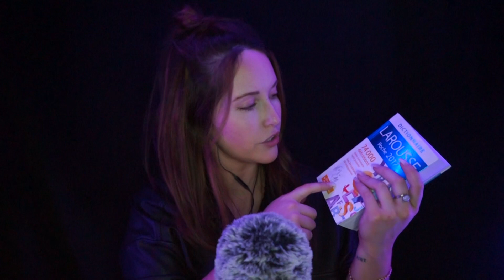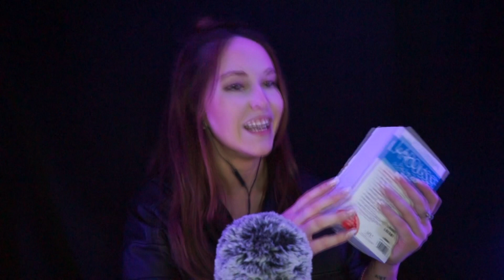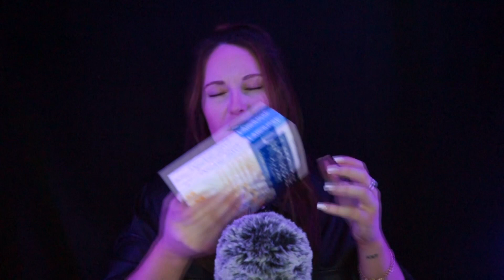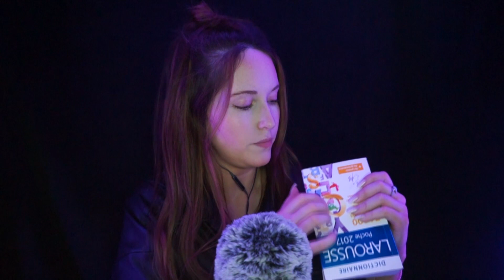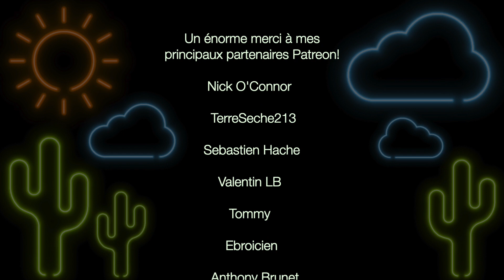ASMR... pour les gens qui n'aiment pas l'ASMR 🙅🏻‍♂️ chuchotements, slime, tapping 💤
~ Tu veux une vidéo personnalisée juste pour toi? Voici le lien vers le formulaire:

~ Tu veux me laisser un pourboire? Gâte-toi!

Énorme MERCI à mes principaux Patreons ↓↓↓↓↓↓↓
♥️ Nick O'Connor
♥️ Ebroicien
♥️ Valentin LB
♥️ Sebastien Hache
♥️ Frédérique
♥️ Arnn TV
♥️ TerreSeche213
♥️ Damien
♥️ Ararona

💤 NOUVELLE VIDÉO TOUS LES DIMANCHES ET MERCREDIS 💤
         💤 16h Québec - 22h France 💤